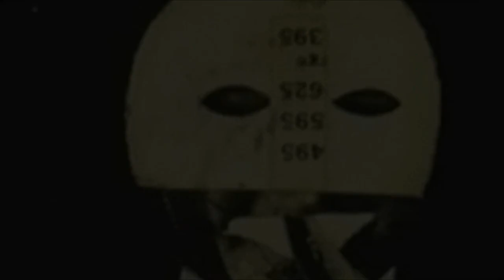Dada Comeback Alexander Chernavskiy